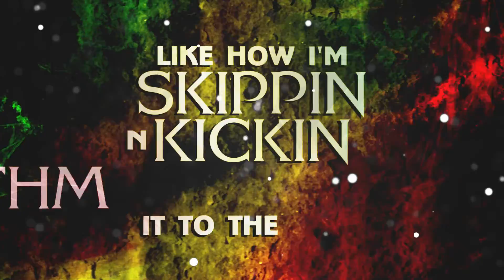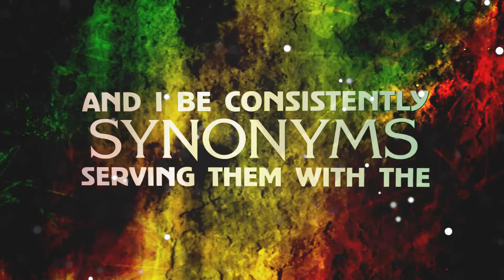Aj The Dread "That Dude Dread" (Official Lyrical Video)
Aj The Dread
That Dude Dread (Lyrical Video)
Rasta Free Ent.
Beat by Chill
Mixed by Icon One Music
Video By Obscure Diamond
Come Kick It Vol 2: Secret Stash